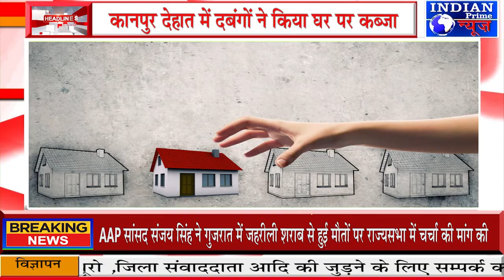IPN NEWS - कानपुर देहात में दबंगों ने किया घर पर कब्जा !